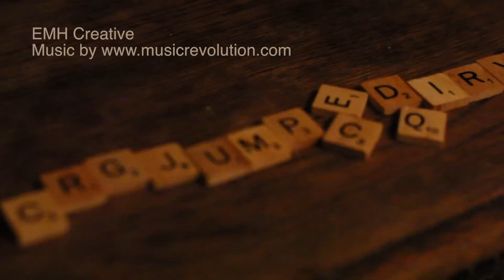The Artisan of Clerkenwell